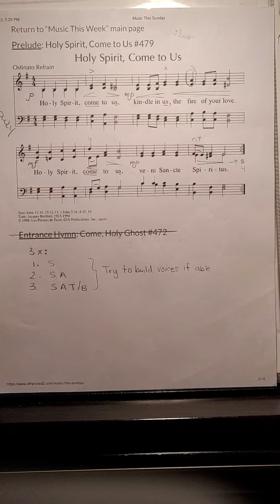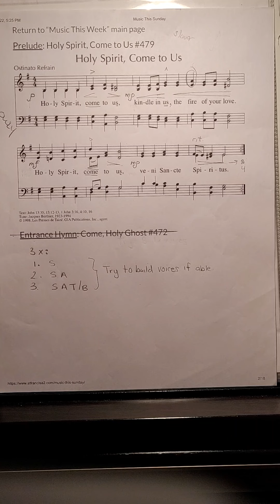Holy Spirit, Come to us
tune: Jacques Berthier